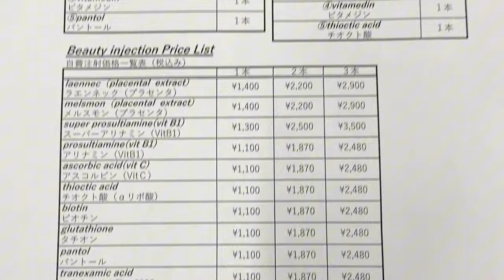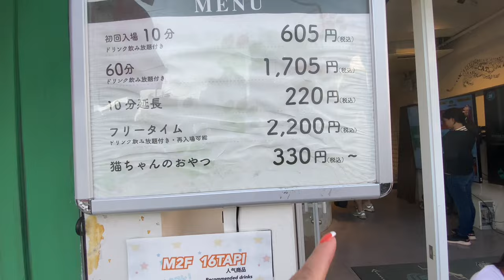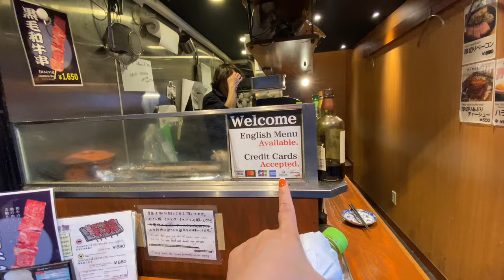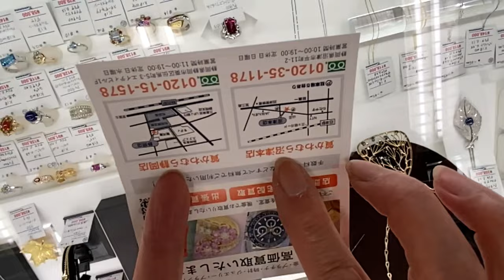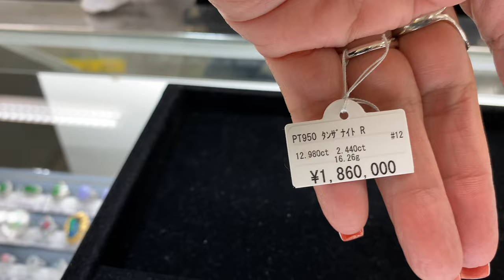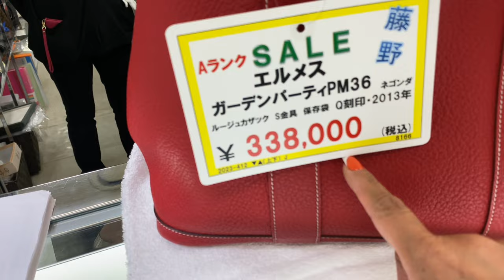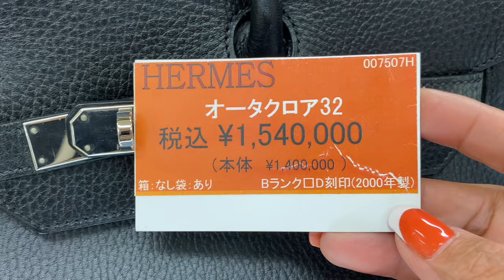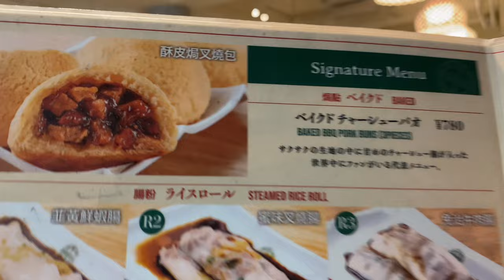2024 SHINJUKU SECOND HAND LUXURY BAGS | KEIO DEPARTMENT STORE | UKAY-UKAY | COORIKUYA (CAT CAFE)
STORES IN THE EVENT:

DAIKOKUYA GINZA
5 Chome-4-15 Ginza, Chuo City, Tokyo 104-0061

MIDORIYA GINZA
〒104-0061 Tokyo, Chuo City, Ginza, 3 Chome−5−5 南 風 ビル 3F 南風ビル

SANYOYA J&B
〒170-0004 Tokyo, Toshima City, Kitaotsuka, 3 Chome−33−12 3F

ATARI NAKANO
〒164-0012, 2-30-8 Honmachi, Nakano-ku, Tokyo